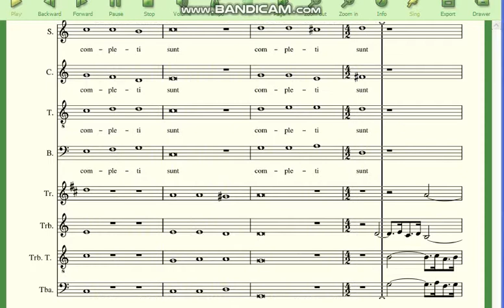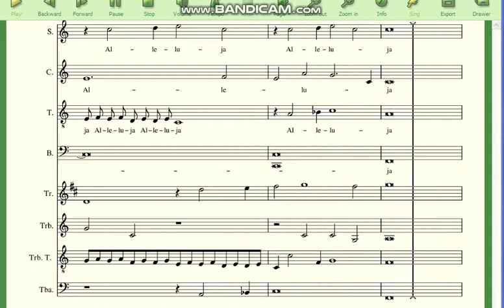Hodie Completi sunt - Tenori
Hodie Completi sunt di Giovanni Gabrieli - Partitura per coro: voce Tenori